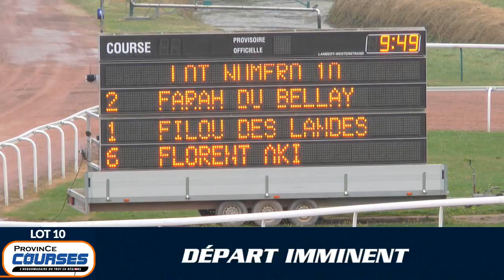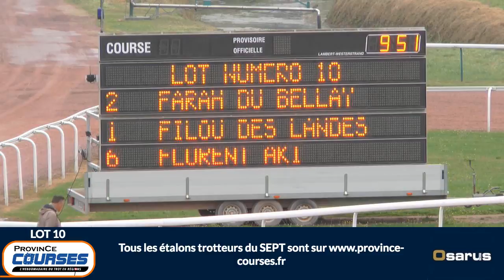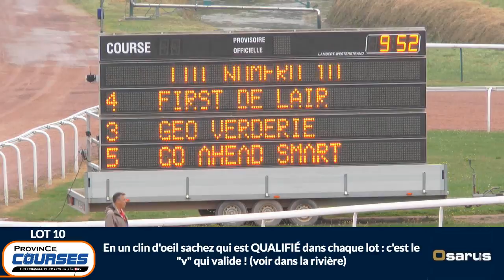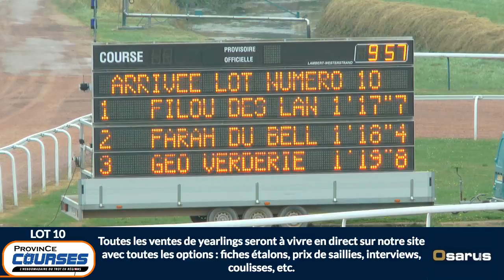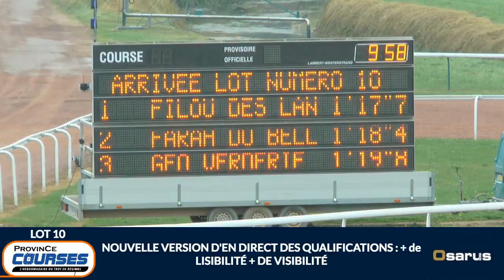Qualifications Lot 10 - Caen 28 08 2019